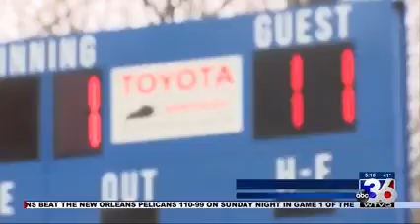Toyota Bluegrass Miracle League Returns on ABC36